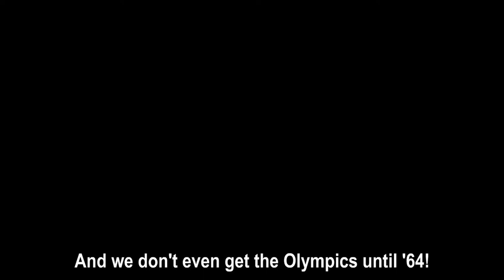Totally Kaiju Toons vs. "I Don't Wanna Hear About Your Corns!"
His corns never lie...

God bless,
TKToons